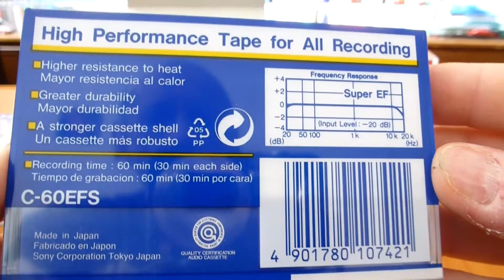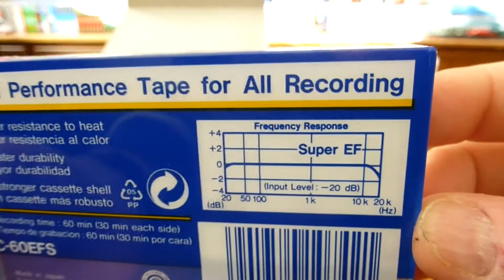Unwrapping SONY SuperEF 60 from 1988 Made in Japan audio cassette!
Desigilarea si prezentarea casetei audio SONY SuperEF 60 din 1988, Made in Japan. O caseta in topul meu 10 cele mai aratoase casete audio.

Unsealing and presentation of the 1988 SONY SuperEF 60 audio cassette, Made in Japan. A tape in my top 10 most handsome audio cassettes.